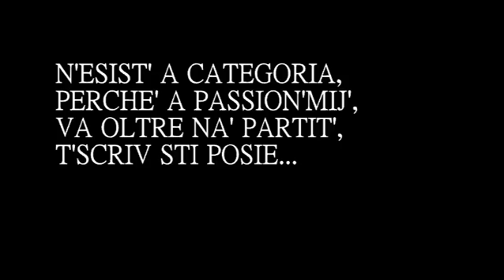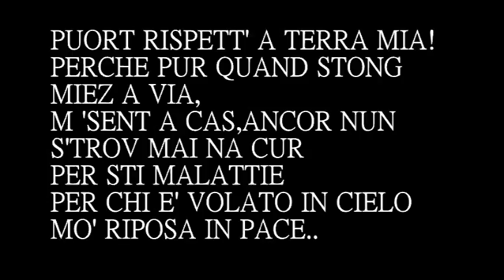Angelo White - TMT (TERZIGNO)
Canzone dedicata alla squadra e ai tifosi del Terzigno,che possa essere solamente l'inizio di una meravigliosa avventura!!
PRODUZIONE:Pashark